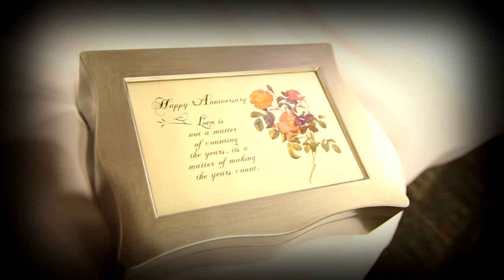25th Anniv. Vow Renewal CER & PARTY Highlights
This was a beautiful event and you can really "feel the love" in this one.